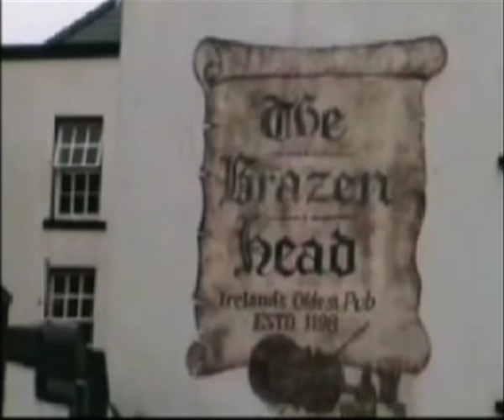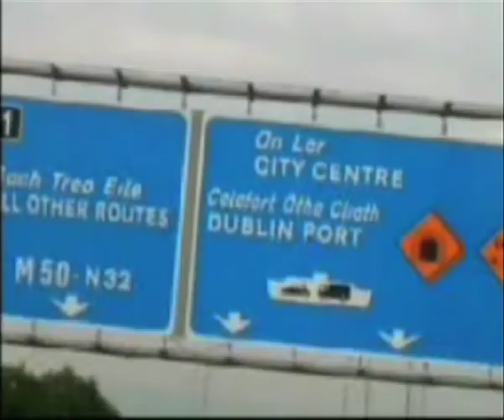Dublin Ireland (Walkabouter'sGuide) #43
Merry St. Patrick's Day! We visit a few Irish sights and tastes..
Ireland's Oldest Pub- the Brazen Head.
The World's best liquid (besides water)- Guinness. Made at St. James Gate Brewery.
Walkabouter's Guide to Australia. It's grim but funny.. normally.